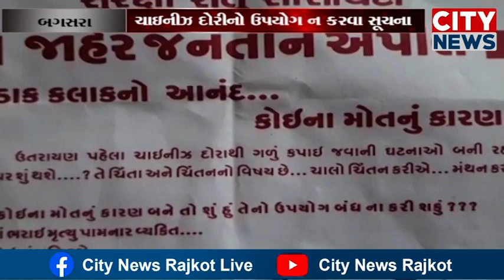બગસરા ચાઇનીઝ દોરીનો ઉપયોગ ન કરવા પોલીસ દ્વારા પત્રિકા સાથે અપાઈ માહિતી